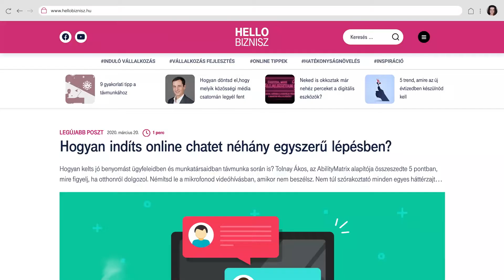Szupergyors hálózat és hasznos tippek vállalkozóknak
Hogyan tudsz távolról is ugyanolyan hatékonyan segíteni ügyfeleidnek?  A Telekom a oldalon hasznos tippekkel és megoldásokkal segíti vállalkozásodat, Wifi Extra szolgáltatásunkkal pedig egész otthonodban vagy irodádban felturbózhatod a netet.